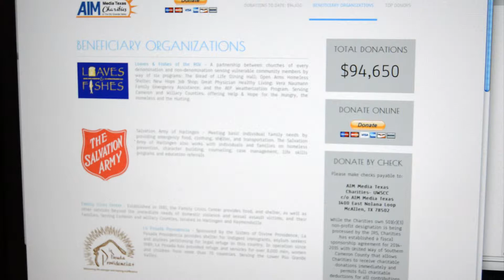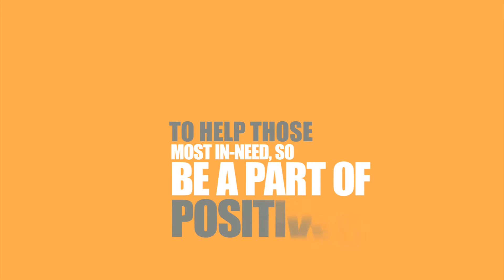AIM Media Charities Texas Launch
AIM Media Texas Charities launched its fundraising campaign. The campaign raises funds for the hungry, homeless and those in need of basic essentials in the Rio Grande Valley. Video produced by Digital AIM Media Texas